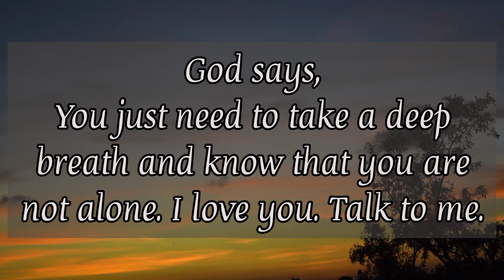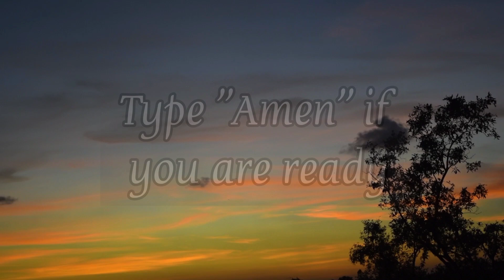God Says ~ It's Your Time For miracles and blessings 😇💥 God Message For you 🦋 Episode 627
God Says ~ It's Your Time For Peace and blessings  😇💥 God Message For you 🦋 Episode 627